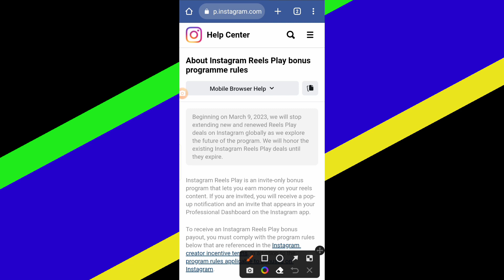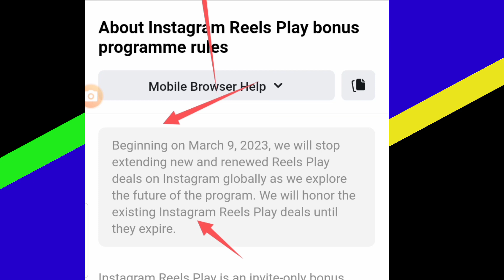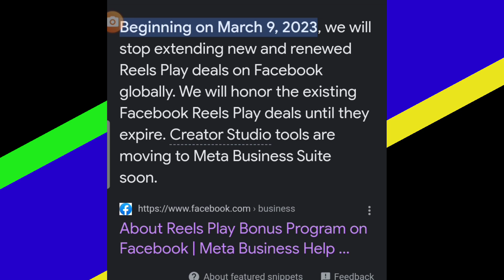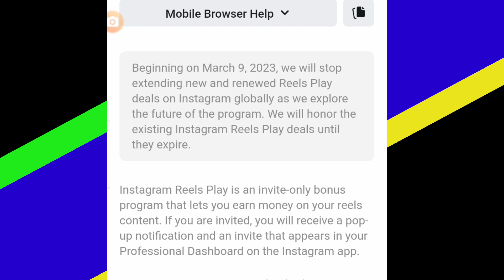Facebook new update | Facebook reels play bonus globally stop | Instagram stop reels bonus